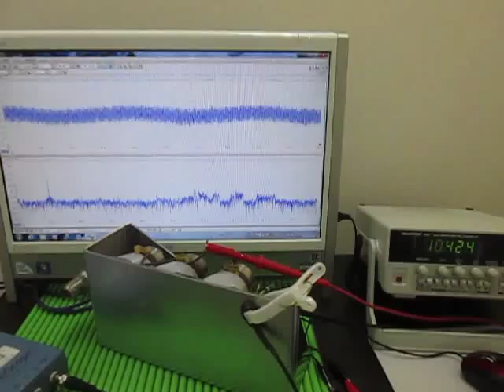超音波発振に関する応用実験 Ultrasonic oscillation experiment